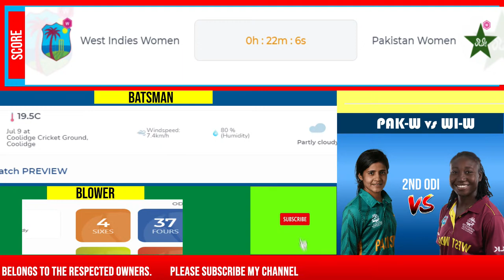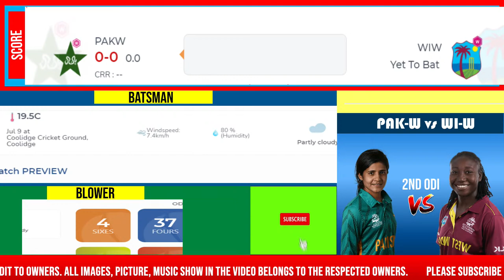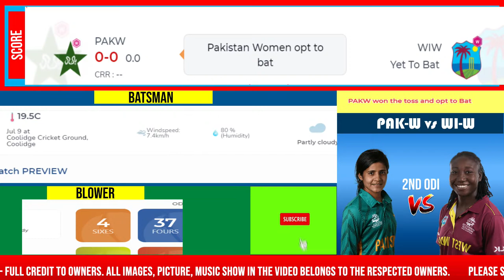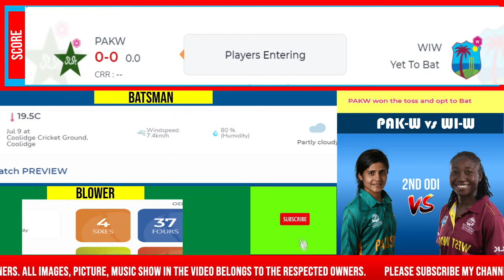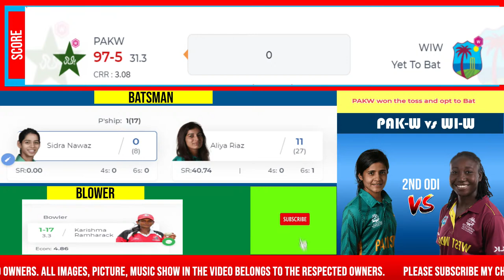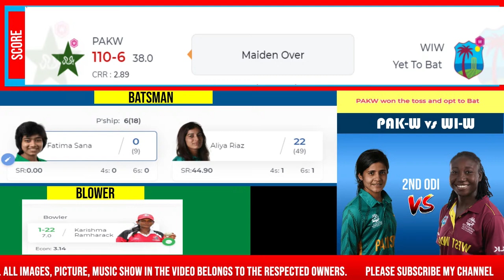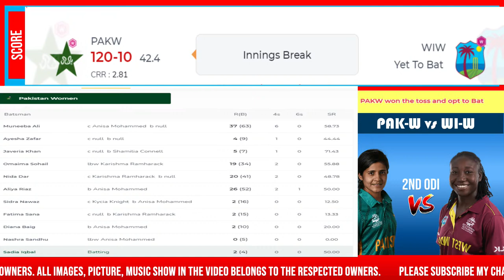WI W VS PAK W LIVE | West Indies Women vs Pakistan Women - Live 2nd ODI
WI W VS PAK W LIVE | West Indies Women vs Pakistan Women - Live 2nd ODI Commentary

Squads:
West Indies Women Squad: Hayley Matthews, Britney Cooper, Kyshona Knight, Stafanie Taylor(c), Deandra Dottin, Kycia Knight(w), Anisa Mohammed, Shakera Selman, Shamilia Connell, Karishma Ramharack, Aaliyah Alleyne, Chedean Nation, Caneisha Isaac

Pakistan Women Squad: Javeria Khan(c), Nahida Khan, Omaima Sohail, Kainat Imtiaz, Nida Dar, Aliya Riaz, Sidra Nawaz(w), Fatima Sana, Diana Baig, Nashra Sandhu, Anam Amin, Javeria Rauf, Iram Javed, Sidra Ameen, Muneeba Ali, Aiman Anwer, Maham Tariq, Ayesha Zafar, Natalia Pervaiz, Saba Nazir, Sadia Iqbal, Syeda Aroob Shah, Kaynat Hafeez, Ayesha Naseem, Najiha Alvi

When: From  Friday, July 09, 2021Time:7:00 PM
Where: Coolidge Cricket Ground, Antigua

Friends this is a live stream of West Indies Women vs Pakistan Women .